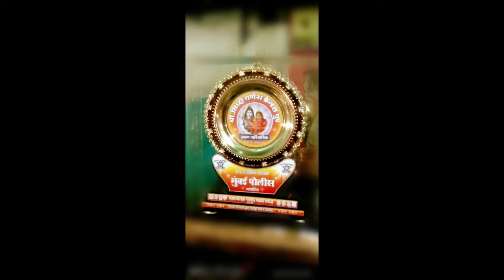SHREE SIDDHI GANESH FRIENDS GROUP GANESH UTSAV 2021 with AMBAPHOTO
Bappa Official Video Song | Banjo | Riteish Deshmukh | Vishal & Shekhar Play Free Music back to back only on Eros Now

A thumping festival song celebrating Ganpati Bappa Morya. Listen and groove to the awe-inspiring song ‘Bappa’ from the upcoming musical masterpiece, 'Banjo'!

Deva Shree Ganesha - Agneepath Full Song Ajay - Atul AjayAtul AjayAtulOnline Like our page for all the updates related to Ajay Atul

Finally Superhit song of 2012 arrives, "Deva Shree Ganesha" by National Awards winners musical duo AJAY-ATUL, sung by Ajay Gogavale himself. Moraya..

Morya Re - Bedardi | Jasraj Joshi | Arun Nalawada, Omkar Kulkarni & Pooja Narang  Catch the official video of Morya Re from Bedardi starring Arun Nalawada, Omkar Kulkarni & Pooja Narang

Song: Morya Re
Singer: Jasraj Joshi
Lyricist: Sanjali Rode
Composer: Pravin Kumar

Mourya Re (Full Song) | Don | Shahrukh Khan | Shankar Mahadevan | T-Series
Song - Mourya Re
Film - Don- The Chase Begins Again
Music Director - Ehsaan Noorani, Loy Mendonca, Shankar Mahadevan
Artist - Shahrukh Khan
Music On - T-Series

thanks to all   From Ambaphoto